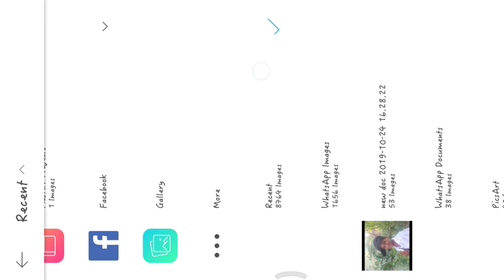PicsArt Editing - New PicsArt photos Editing / Picsart photo editing in Mobile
Hai friends 😎

         This is saikumar
   This My Channel CSK EDITOGRAPHY 😎
   How To Edit Pictures In Mobile
I Teach All Editing Videos in Mobile Apps
      PICSART🔥  &SNAPSEED🌿

Same Another Videos like
  What's App  statu's Videos.

       I uploading anther video in my channel